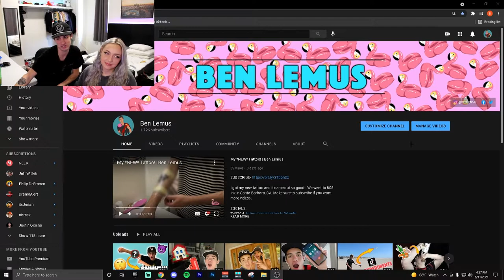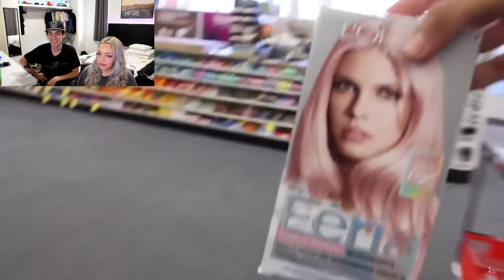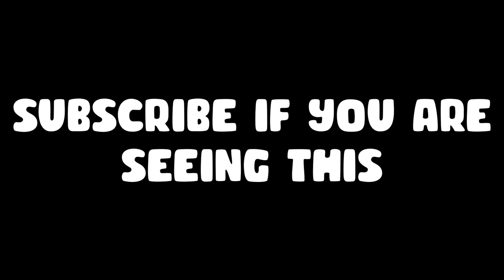My GIRLFRIEND Reacts To My 1st YOUTUBE Video! | Ben Lemus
IF YOU GOT THIS FAR I KNOW WE CAN BECOME GREAT FRIENDS SO LEAVE A COMMENT SAYING FLAMINGO!!